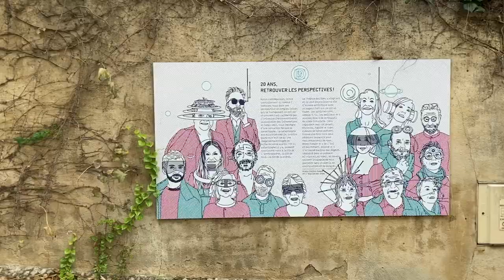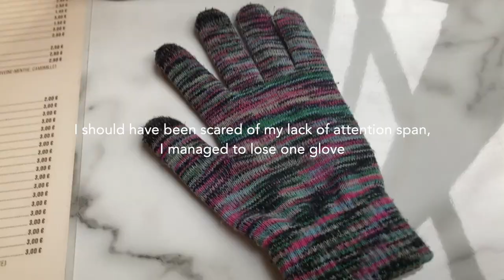Bored in Avignon, but in utter love with Nîmes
The Euro trip continues this time, with a day trip in Avignon and then Nimes, in the South of France which frankly should have only two hours in Avignon and a whole day in Nimes. We have to be honest with ourselves, we are not going to fall in love with every city we visit, and Avignon was not it for me. But Nimes, let's focus on Nimes, because it's too beautiful for me to ignore. The golden hour and sun compliment the city, the Roman infrastructures, the abundance of greenery that accompanies every street, the parks and fountains, everything feels so picturesque and dreamy. God, I love Nimes, and for Avignon, well, you can see the video for my reaction. Enjoy this South of France travel vlog in Nimes and Avignon

Chapters:
00:00 Intro
00:15 Bored in Avignon
04:38 In love with how dreamy Nîmes is